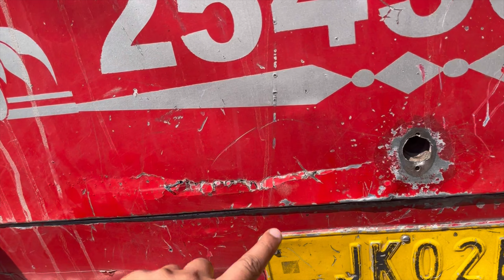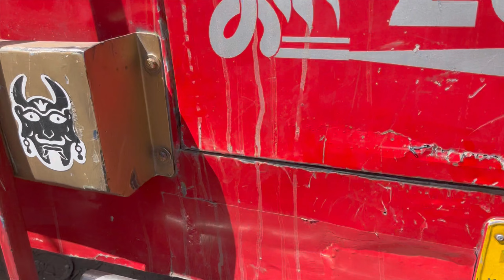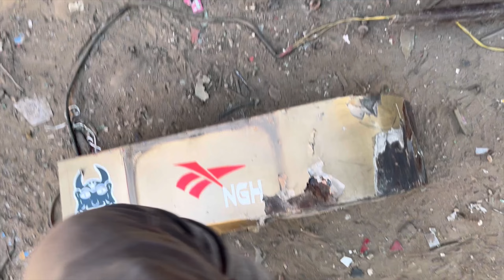HAPPY HOLI 🎨||METUP WITH ​⁠@IndianTruckingVlog 😍||MORNI NEW LOOK COMING SOON 😉||BUS DRIVER LIFE